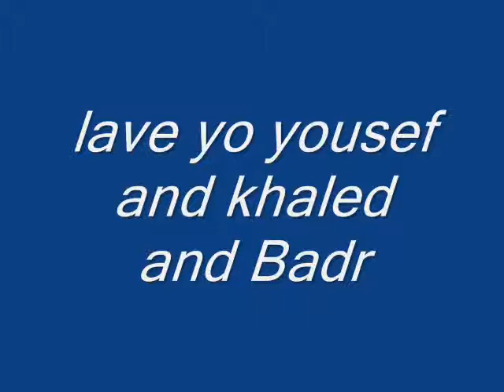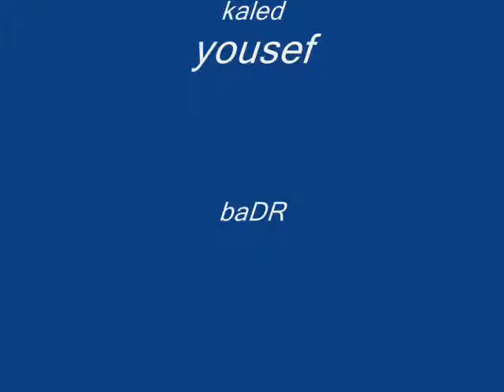yousef and khaled and badr men almstar shehab